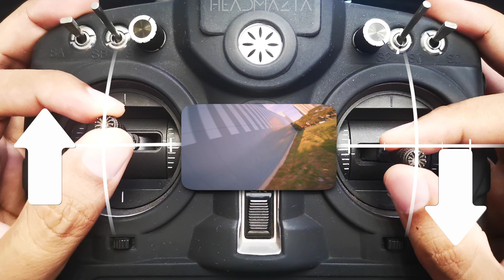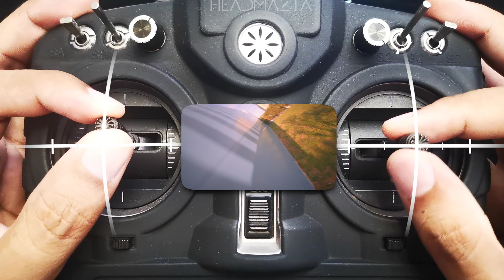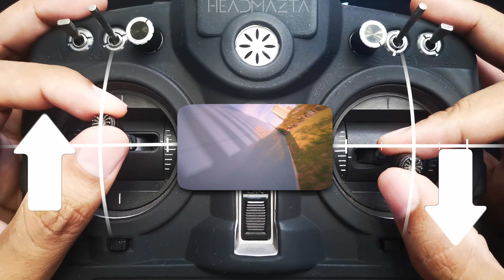How To: Reverse Wall Ride | FPV Tutorial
This trick is long due because it's tough to find a nice spot in my country to execute it. Anyway, this is a relatively easy trick. It's almost the same as the regular wall ride but with an additional simple step. The trick to do this beautifully is to stay close to the wall as much as you can! I was only able to do one pack during the recording before I was kicked out so yeah. Hope ya'll like it!

PS: I've added subtitles you can translate into your native language. I hope this helps when reading the instructions and especially the tips.

Eric Perez
Jim Nasium
Chemtrail Pilot
Radek_R
❤ Mom ❤ [themichaelstrout]
Bon Jun Cuevas
Majed Aljaber
Marty Waszak

NEW PATRON!!!

Manish Kotecha

AND SPECIAL THANKS TO Lewis Williamson!!

fpv juicy
fpv cartwheel
fpv sbang
fpv roll
fpv sbang
tornado